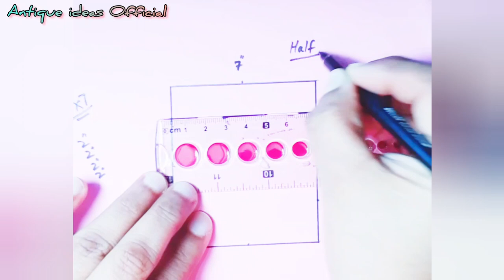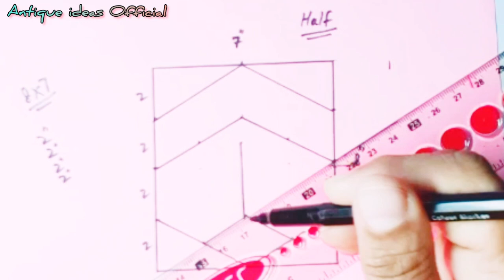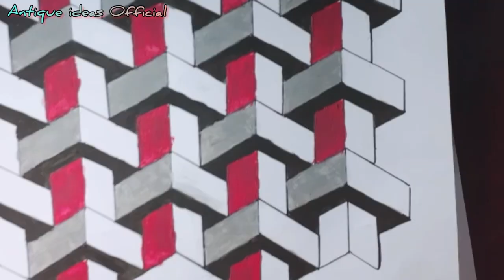3d wall painting design idea || how to make 3d painting design's pattern / wall painting technique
3d wall painting design idea || how to make 3d painting design's pattern / wall painting technique

3d  wall painting design idea || how to make 3d painting design's pattern / wall painting technique
By Antique ideas Official
optical illusion 3d wall painting
Wall art painting decoration
Wall texture design
Interior design awesome
Wall paint 3d Optical illusion
Great interior design

3d wall painting design and pattern tutorial
3d wall painting,how to make 3d wall design,
3d wall painting techniques,
3d wall design,
3d wall painting ideas, 3d wall painting design, 3d wall texture design, 3d wall painting designs ideas,
how to make 3d wall painting,
3d wall texture new design,
3d design,how to make 3d wall,
wall painting design ideas,
how to make 3d wall art,
how to make wall 3d,
how do you design a wall painting,
how to 3d wall design,
3d wall painting designs for bedroom